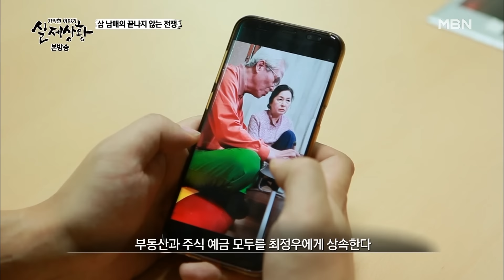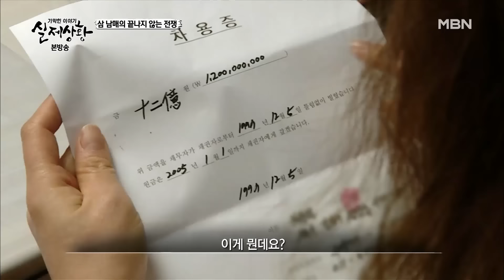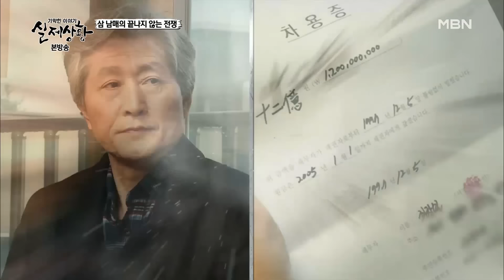376-2 아버지가 빚이 있을거라는 생각은 못하고 전 재산 상속에 그저 신났던 막내 참교육 하러 갑니다 ㅋㅋ